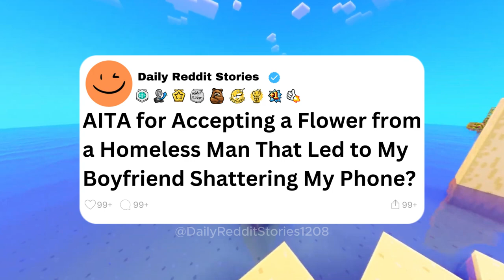Update | AITA for Accepting a Flower from a Homeless Man That Led to My Boyfriend Shattering...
00:00 - Intro
00:07 - AITA for Accepting a Flower from a Homeless Man That Led to My Boyfriend Shattering My Phone?
02:00 - update
05:46 - update 2
08:04 - Outro
Game play: ‪@OrbitalNCG
Story by:  u/Puzzleheaded_Rip7075